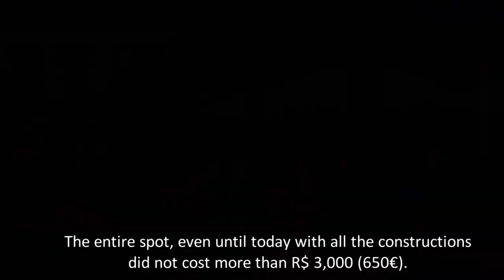The "Pico do cachorro" Project - PKG Brasil for Die Halle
"So in the end, everybody wins"

Today we can proudly present this documentary by Parkour Generations Brasil, Parkour Goiânia and Danilo Reis about the "Pico do cachorro" project in Brasil. This is a heartwarming project and a shining example of Parkour community work and how a single person can really make a difference with dedication and hard work. We hope that this will motivate more people to create projects and spaces via Parkour that benefit and push the local community.

At this years Gravity Sucks 2018 - Parkour Jam Hamburg, we put a big focus on Parkour community projects from all over the world and creating synergies between the different international communities.

Not only did our international guests from Azerbaijan, Jordan, Gaza, Indonesia and Puerto Rico present their projects and work at home. We were really happy to see that even people who could not make it to the jam like Danilo wanted to participate and share their story with us the world. Like that, we could get a very diverse insight into community work via Parkour, from Yemen to Brasil. We are still amazed by the sheer potential that the international Parkour community represents.

We also want to use this to give a big shout-out to Lukas Rose aka Professor Parkour for his amazing work in the field of conflict studies and International Humanitarian Action and for sharing this with us at the event. Not only did he give two amazing lectures, but he also helped us so much getting people here that normally could not attend an international event. Like that, we were able to contact the guys, aquire a total of 6 Schengen-Visa and managed to get everyone here safe and sound. Thanks Lukas, you are amazing!
Also, thanks to Dialoge & Begegnungen for funding the event and to Khalid Atta, Аяз Гурбанов, Roudy Bader, Yoss, Juan Candelario, freerungaza, Anri Mekvabidze and Matar Gaza for joining us and sharing what they do and love!

Want to go Brasil and train at the Pico do cachorro? Do not hesitate to contact Danilo, he will be happy to find you a host and show you around :)